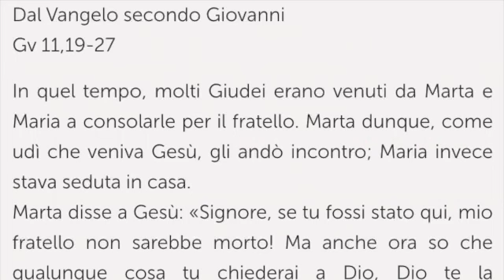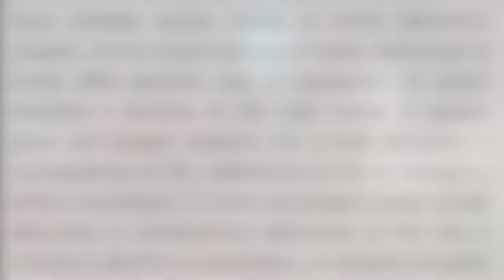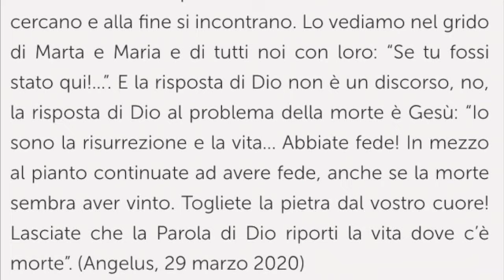Sabato, 16ma settimana del Tempo Ordinario